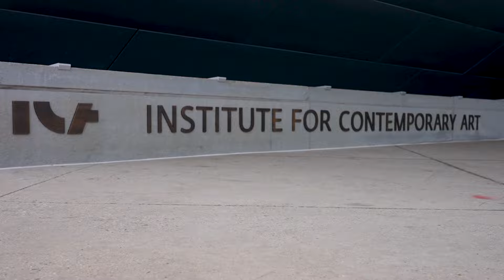POWERFUL! Awakening Your AUTHENTIC Artist! - Part 1: Interview with Visual Artist Jordan Deloach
"I didn't paint these pieces...they painted ME!"
In this discussion Jordan and I debunk the mental and spiritual hinderances of Visual Artists and creatives. Watch, listen, and learn about the collective healing taking place, globally, for Artists.